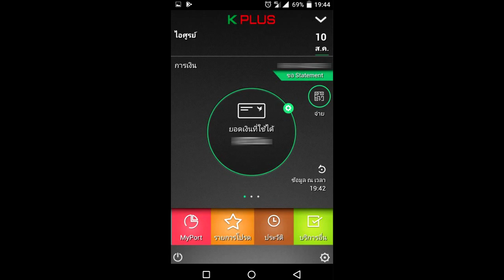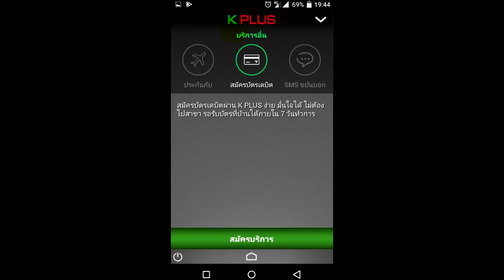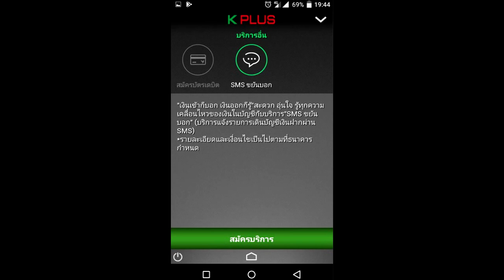สมัคร SMS ขยันบอก ผ่านแอ๊บ กสิกรไทย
ตอบ สมาชิกครับ